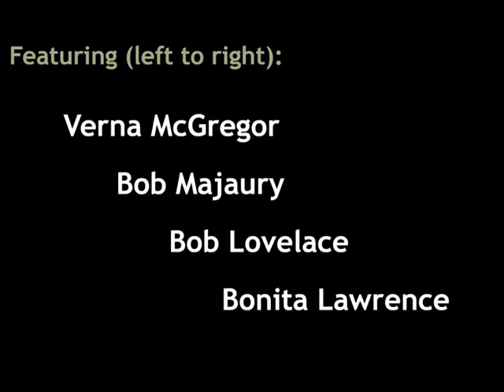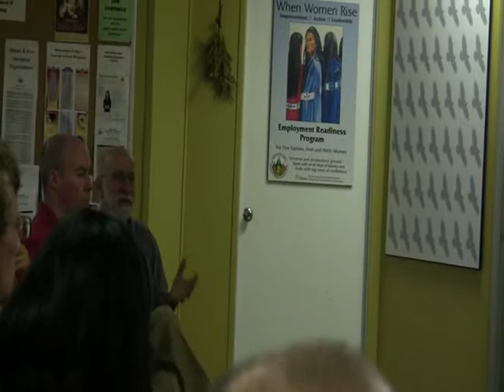Fractured Homeland book launch part 2 - Audience questions & answers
Launch of Fractured Homeland: Federal Recognition and Algonquin Identity in Ontario, by Bonita Lawerence. Monday August 13 at Minwaashin Lodge, Ottawa, unceded Algonquin Territory.

Featuring (left to right)
Verna McGregor, Bob Majaury, Bob Lovelace & Bonita Lawrence

In conjunction with: Minwaashin Lodge and Octopus Books.